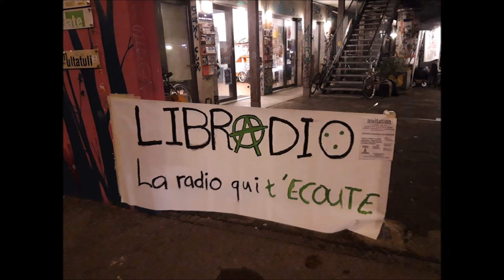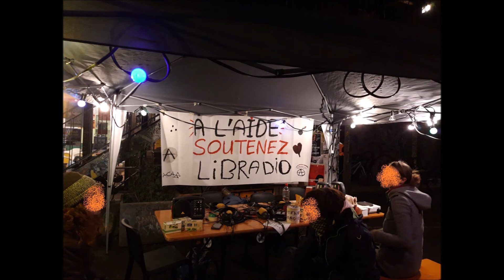Lancement de la Cagnotte solidaire. L'Écurie, la Buvette des Cropettes et la Maison des Habitantexs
Pour continuer notre apostolat. Celui de relayer les initiatives positives de la société civile, les engagements des entités collectives ou individuelles.

Pour converger les idées et les actes. Stimuler les rencontres et les échanges. Résister aux mass médias et leurs vils labeurs de sape. Aide-nous!

Entretien de l'équipe fondatrice des lieux. Squat puis coopérative d'habitation, une aventure loin d'être terminée!